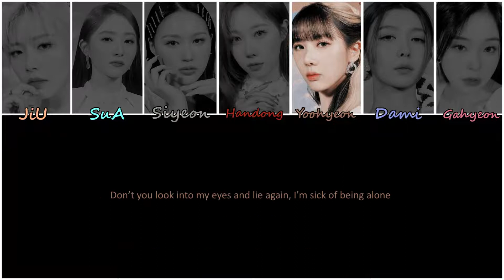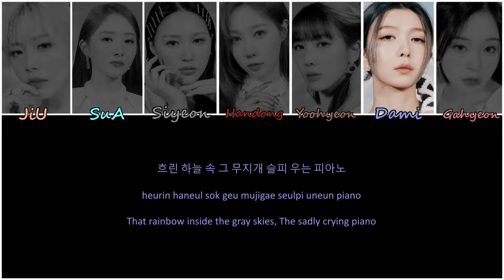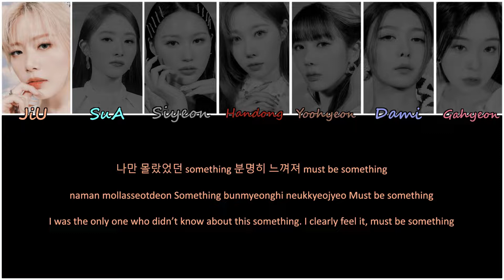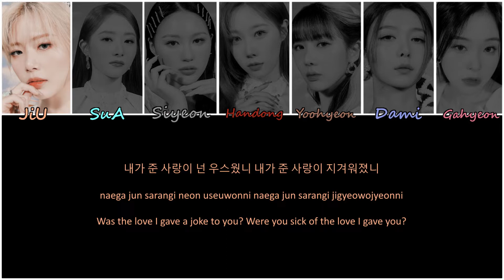How would Dreamcatcher sing "Something" by Girl's Day?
♬ Open me! ♬

♬ Note: I generally don't take requests. If I think the song may suit the group/like the song or idea, I'll consider it.

♬ I do not own, nor do I claim to own, the music or images used in this video.

♬ Credit to Girl's Day for the song (Something)

♬ Fonts used:
Segoe Script (names)
Calibri (lyrics)
Castellar
Parisienne

♬ Images and Clips used:
Dreamcatcher Apocalypse: Save Us teaser image 2

♬ Lyrics credit:
Korean: music.daum
Rom: thelapan + FSBolthof
Eng: popgasa